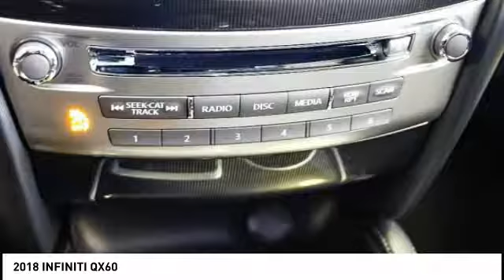2018 INFINITI QX60 San Francisco CA 3337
2018 INFINITI QX60  - Stock#: 3337 - VIN#: 5N1DL0MM4JC527993

Check out this 2018 INFINITI QX60.   26/19 Highway/City MPGbrThank you for shopping on-line at San Francisco Nissan &amp; INFINITI. Contact the dealership today.